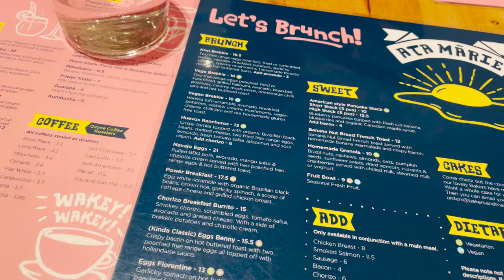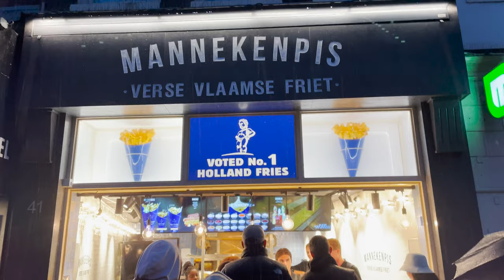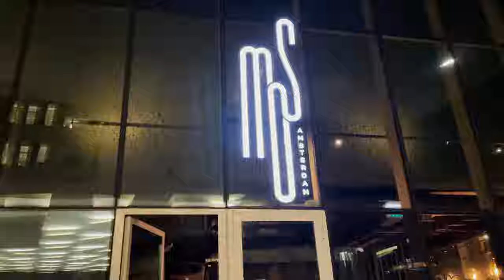Visiting Amsterdam on November 2022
"We embarked on a delightful short journey to Amsterdam in November, drawn by the anticipation of attending a mesmerizing Porcupine Tree concert. Despite the less-than-ideal weather, our spirits remained undeterred as we explored the wonders of this enchanting city. Among the many memorable experiences, we reveled in the rich cultural treasures housed within the Rijksmuseum, the picturesque charm of Zaanse Schans, and the poignant history of the Anne Frank House. Strolling through Amsterdam's captivating streets was a joy in itself, immersing us in the city's unique ambiance.

Amsterdam not only delighted our senses with its art and history but also tantalized our taste buds with its delectable cuisine. We savored the delights of local gastronomy, savoring every delectable bite.

Overall, our Amsterdam escapade was an unforgettable adventure, a perfect blend of culture, exploration, and culinary indulgence, leaving us with cherished memories and a yearning to return."